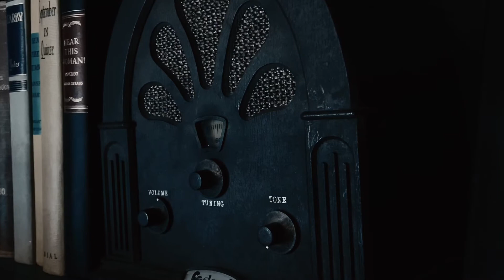Who Is It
In the moments of having to clear my mind, or distract myself from the negativity I deal with on a daily basis, I create whatever comes to mind on the spare of the moment

Charlie Rivero
Haunted And Alone